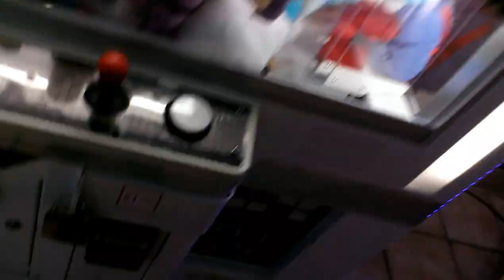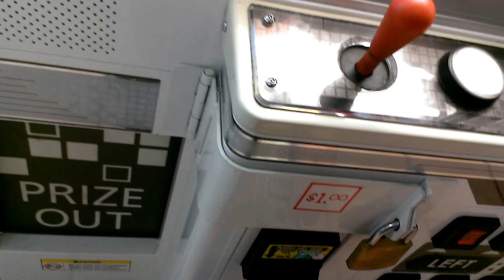JOURNEY TO THE SEGA UFO CATCHER EPISODE 22 EASY WIN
IN THIS EPISODE I HEAD BACK TO MY LOCAL FLYIN J TRUCK STOP TO FACE THE SEGA UFO CATCHER  HERE AS U WILL SEE IN THIS VIDEO THAT THE CRANE DOESNT GO OVER VERY FAR AT ALL BUT THANK THE LORD THE CLAW OPENS UP WIDE ENOUGH SO I COULD WIN